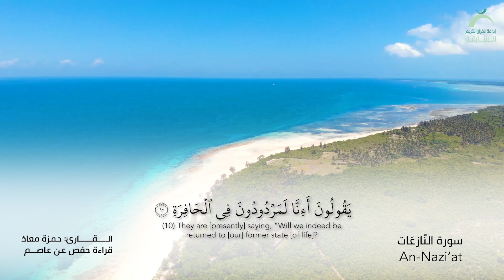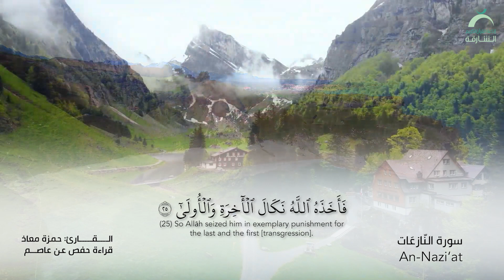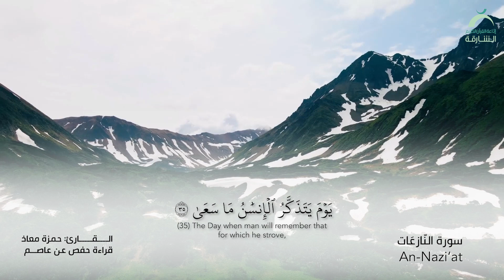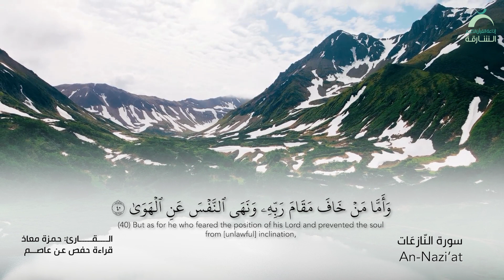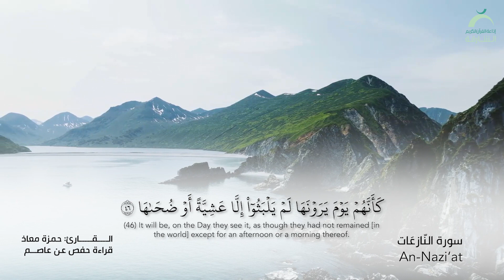79 سورة النازعات | القارئ :حمزة معاذ